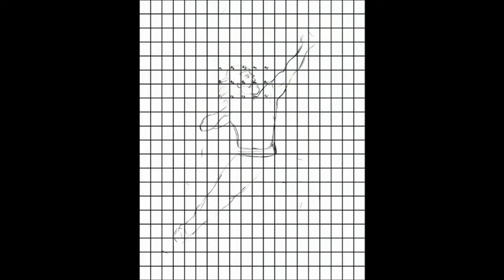Drawing Ram Charand || RRR Alluri Sita rama raju ||NTR Ajay Devgn Alia bhatt|| SS Rajamouli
RRR Ram Charan Drawing

This is a digital painting.  I painted on Samsung galaxy s6 lite and with ibispaint x  app.

Time : 8 hours
App : Ibispaint x
Device : Samsung galaxy tab s6 lite

RRR drawing
RRR  movie poster
Ramcharan drawing
Junior ntr
Ajay devgn
Alia bhatt
SS Rajamouli
Tollywood
Indian cinema
Timelapse drawing
Alluri sita rama raju
Telugu heroes
Telugu heroes drawing
Drawing videos
Speedpainting
rrr Telugu
rrr tamil
rrr hindi